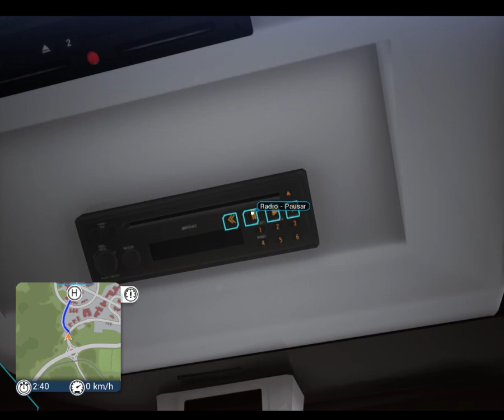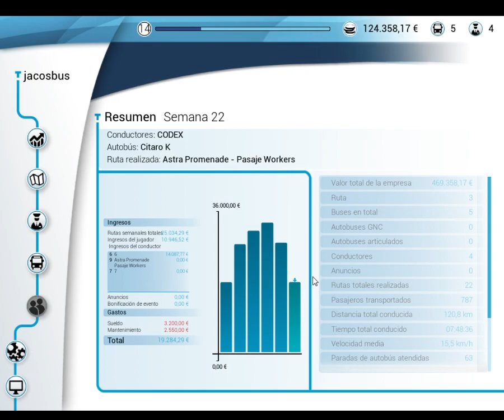Bus Simulator 18 Cap 7